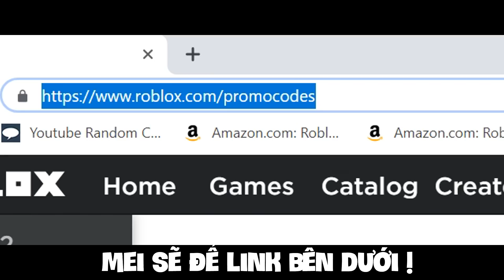NHẬN MẮT KÍNH "SUPER SOCIAL SHADES" MIỄN PHÍ VỚI CODE NÀY - MEI PHƯƠNG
Chắc chắn là bạn đã đăng nhập tài khoản roblox rồi.